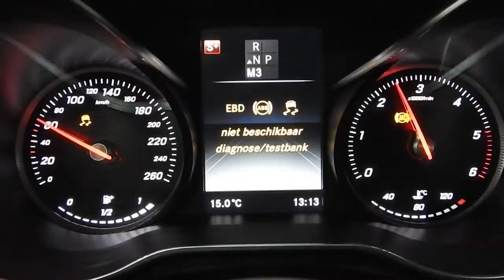Chiptuning Mercedes-Benz C220d 4-matic on dyno @ auto-chippen.nl Tilburg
Software upgrade for the Mercedes C220d is available!